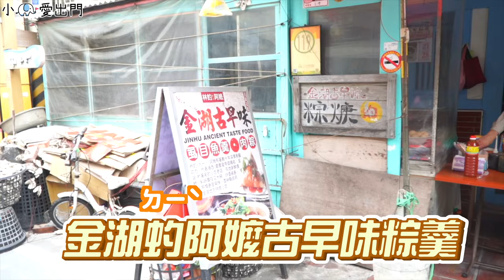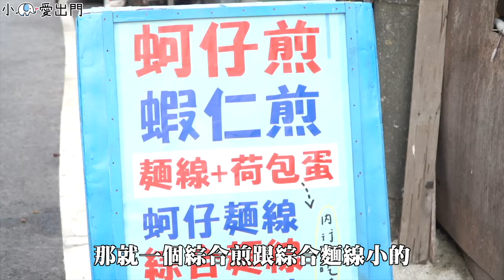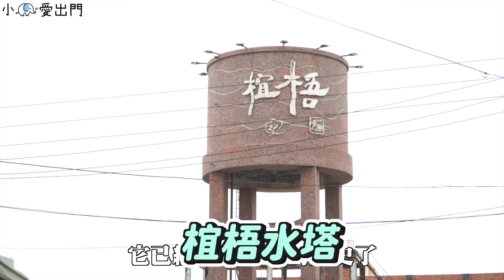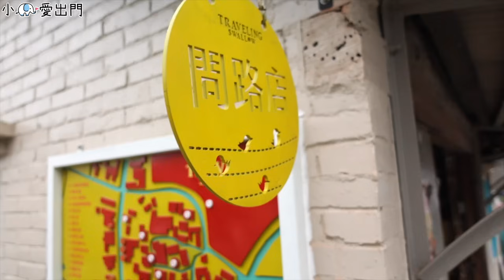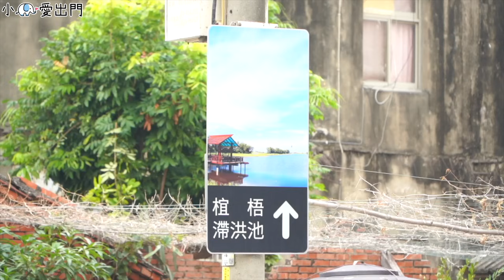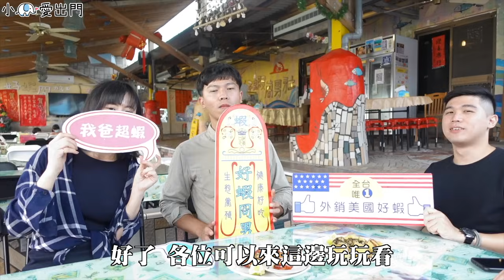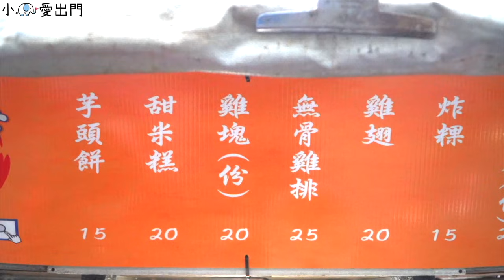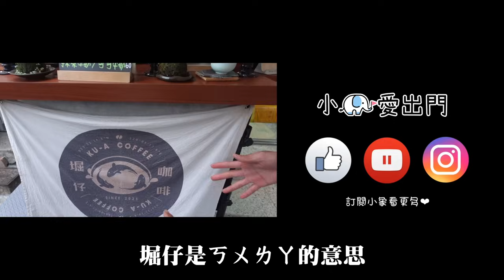象吃爆｜雲林人都吃它！口湖 12 家隱藏美食景點，雞排只要25元？阿嬤的虱目魚羹！激推蚵仔煎｜鄉鎮美食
鄉鎮美食再次崛起！這次來到 雲林 口湖 啦
連我們的雲林小公主都沒有來過！
這正好就是我們鄉鎮特輯的最大宗旨～～
讓更多人知道偏鄉其實超好玩❤️❤️
而且我發現雲林這一兩年越來越好玩了耶！
等我回台灣還要再去雲林吃爆😋

🌟 這次來到的成龍溼地，在雲林縣府近年復育豐富了生態更兼顧生活休閒的永續模式，不僅漂亮還獲選國家永續發展獎呢！

 🌟本集 吃爆口湖 清單

📍阿瑞肉羹
雲林縣口湖鄉民生路87號653

📍金湖虳阿嬤古早味粽羹
雲林縣口湖鄉中正路57號

📍口湖廟前大腸麵線蚵仔煎
雲林縣口湖鄉廟前街16號

📍大樂茶飲
雲林縣口湖鄉光明路81號

📍椬梧水塔
雲林縣口湖鄉復興路145號

📍阿嬤的柑仔店
雲林縣口湖鄉復興路144號（廟旁）

📍陳山派的家
H52R+35R 口湖鄉 雲林縣

📍椬梧滯洪池
G5RF+HC 口湖鄉 雲林縣

📍好蝦冏男社
雲林縣水林鄉蕃薯厝興南段166-90號

📍阿德的家-地瓜瑞士捲
雲林縣水林鄉尖山腳45-18號

📍宜梧蚵嗲
雲林縣口湖鄉文光路54號

📍成龍溼地
H547+CQ 口湖鄉 雲林縣

📍堀仔咖啡 Ku_A coffee
雲林縣口湖鄉文光路35號

00:00 精彩預告
00:29 吃爆口湖！開始！
00:54 阿瑞肉羹
02:29 金湖虳阿嬤古早味粽羹
04:24 口湖廟前大腸麵線蚵仔煎
05:59 大樂茶飲
07:35 椬梧水塔
08:08 阿嬤柑仔店
09:35 陳山派的家
10:08 椬梧滯洪池
11:00 好蝦冏男社
13:01 阿德的家-地瓜瑞士捲
15:44 宜梧蚵嗲
16:33 成龍溼地
17:31 堀仔咖啡 Ku_A coffee

象吃爆｜竹科人的愛店！銅板美食～ 工程師都醬吃！15元鹹豆漿？爆漿榴槤車輪餅！

🌟 攝影設備
相機：Sony A7III，Sony ZV-1，DJI OSMO POCKET2，Gopro 8
鏡頭：Sony EF 24-105mm F4G
麥克風：RODE wireless go2, RODE VideoMic NTG
空拍機：DJI Air2s